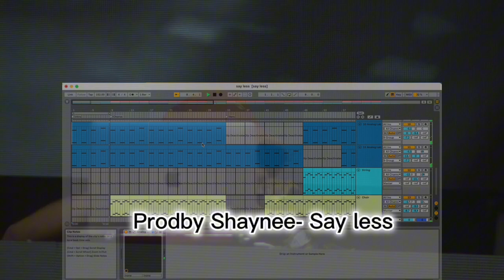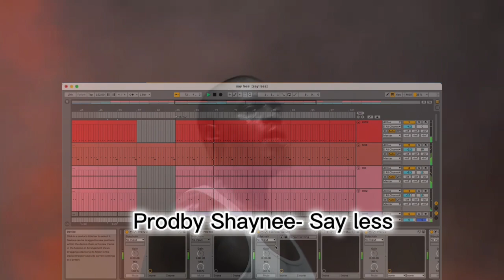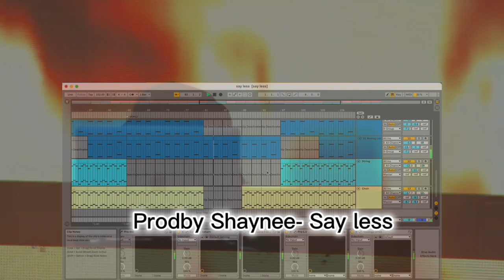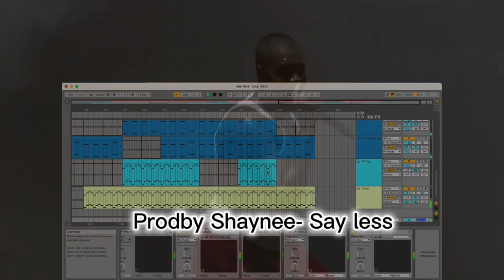Free trap beat(Prodby Shaynee)- say less